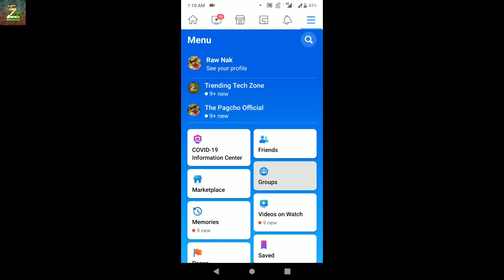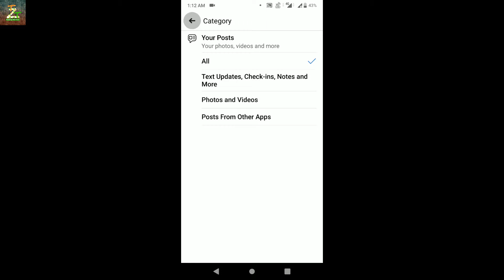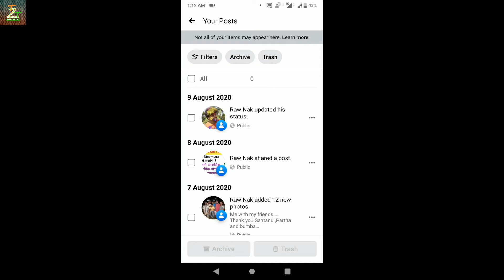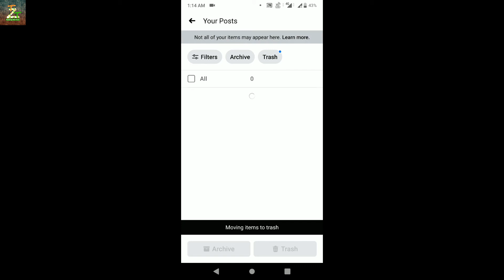How to delete facebook watch history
Video Information : Hello friends Rounak here,so friends in this video I am going to tell you how you delete your all facebook watch history in one click.